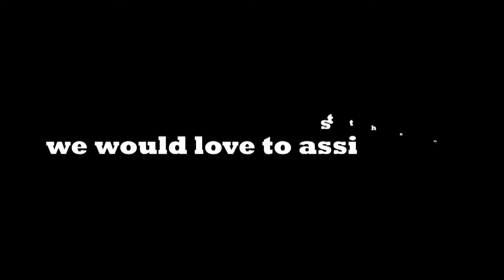When Sellers Don't Listen-Real Estate Skit-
Welcoming our first skit called, "When Sellers Don't Listen" of The Headley Group Real Estate Show!

PM us for your real estate questions. We would be happy to answer.

YouTube: The Headley Group Realty
Facebook:The Headley Group Realty